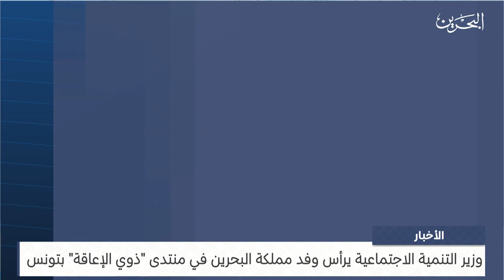البحرين مركز الأخبار : وزير التنمية الاجتماعية يرأس وفد مملكة البحرين في منتدى ذوي الإعاقة بتونس